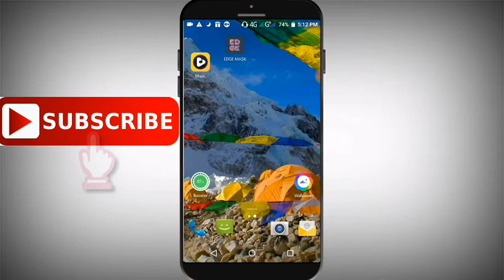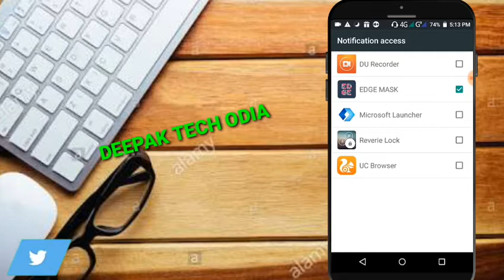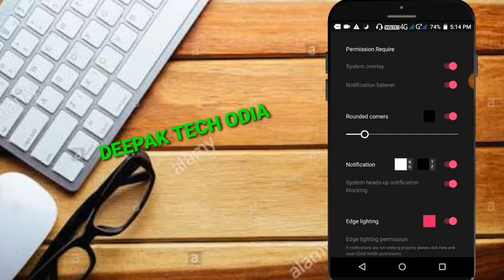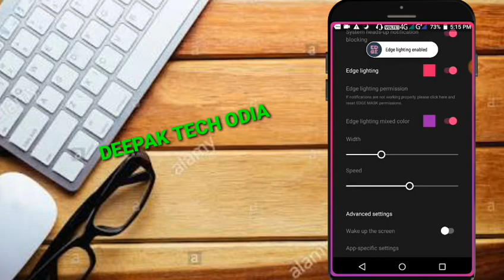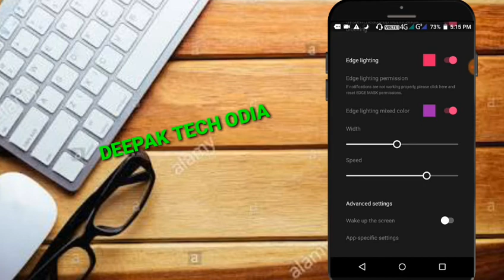ନିଜ ଫୋନ୍ କୁ ବନାନ୍ତୁ samsung s9 ପରି ନୋଟିଫିକେସନ ଆସିଲେ ଜଳିବ side ରେ ଲାଇଟି ମୋବାଇଲ ର ଲୁକ୍ କୁ ଚେଂଯ କଋଦବ୍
ନିଜ ଫୋନ୍ କୁ ବନାନ୍ତୁ samsung s9 ପରି ନୋଟିଫିକେସନ ଆସିଲେ ଜଳିବ side ରେ ଲାଇଟି ମୋବାଇଲ ର ଲୁକ୍ କୁ ଚେଂଯ କଋଦବ୍ now look ypur mobile samsung s9notiflcation bar change your mobile use noe#

Downlord & 50 rupees instant paytm case